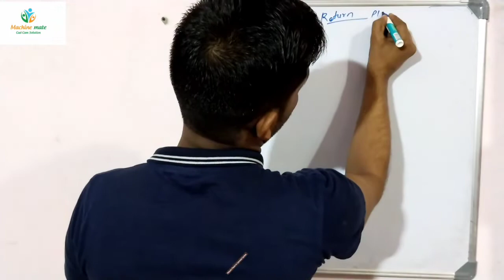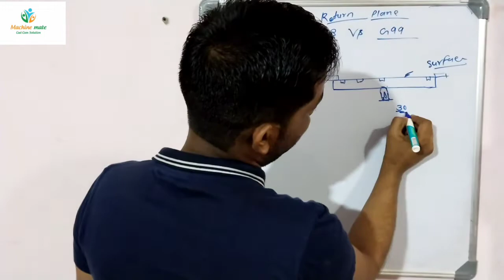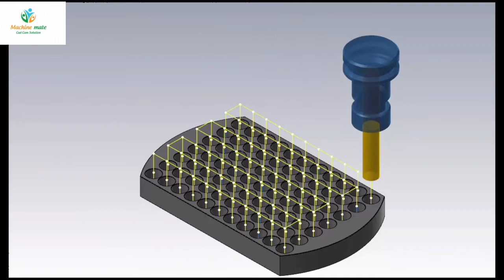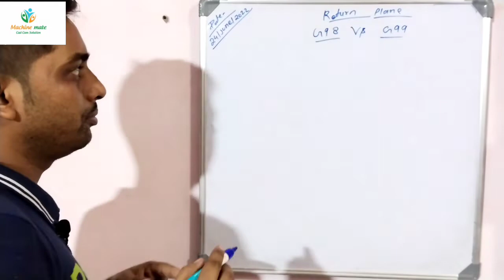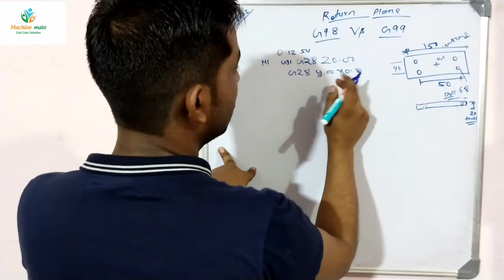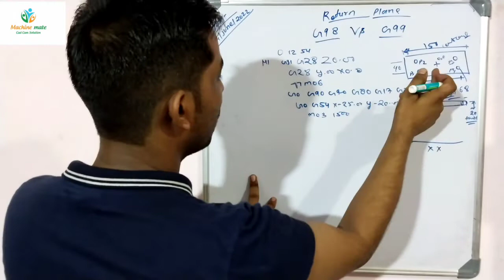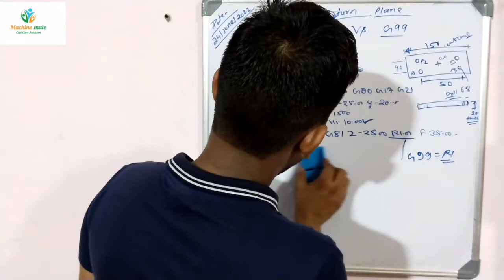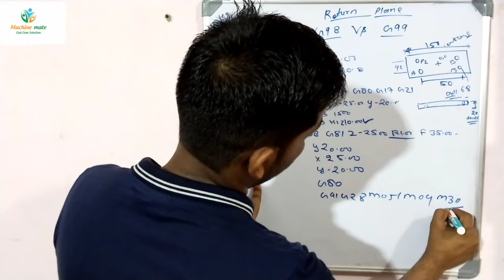Return Plane in Canned Cycles II G98 & G99 Explained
G98 G99 Summary
G98 and G99 are modal commands that change the way canned cycles (G81,G83 etc.) operate.
When G98 is active, the Z-axis will return to the start position (initial plane) when it completes an single operation.
When G99 is active, the Z-axis will be returned to the R point (plane) when the canned cycle completes a single hole. Then the machine will go to the next hole.

Machine Mate Cad Cam Solution:  @MachineMate11
 @Machine Mate Cad cam solution ​